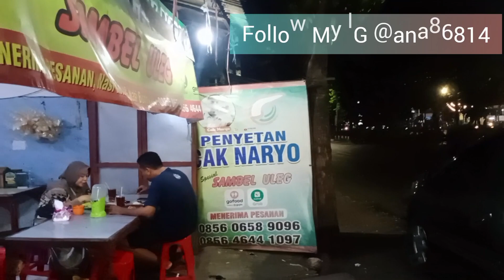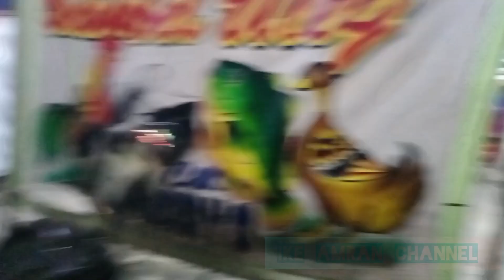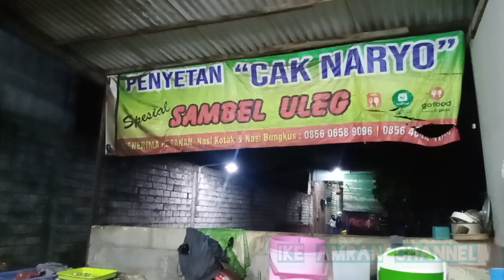BELI NASI DI WARUNG CAK NARYO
Ceritanya aku pergi ke Warung Penyetan Cak Naryo yang di cabang pusat di Jl. Wiyung Surabaya karena Putriku tertarik ingin mencicipi Bandeng Presto Cak Naryo yang enak.Setiap aku makan di warung pusat maupun cabang yang di Jl. Balasklumprik Surabaya,aku selalu pesan menu penyetan dengan Bandeng Presto.

Warung Penyetan Cak Naryo
Pusat Jl. Wiyung ( Depan KFC), Surabaya
Cabang : Jl. Balasklumprik, Karang Pilang - Surabaya
Menerima pesanan